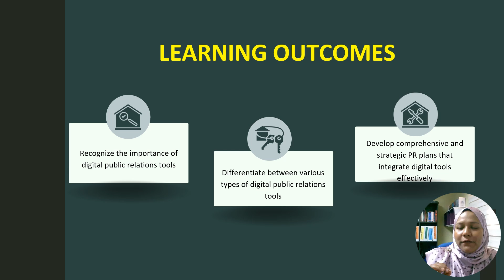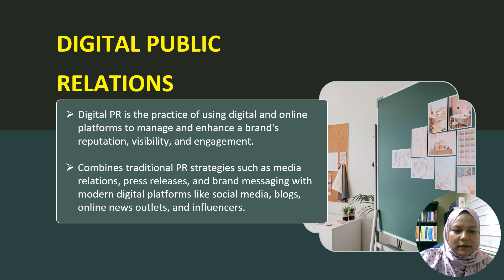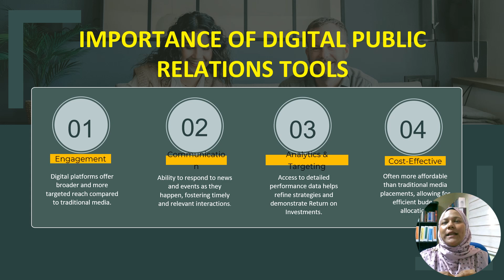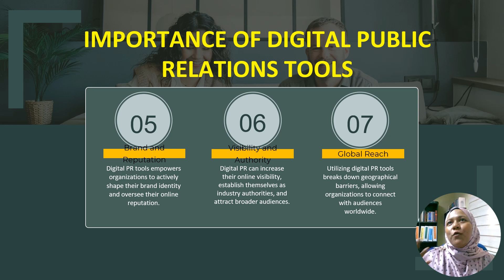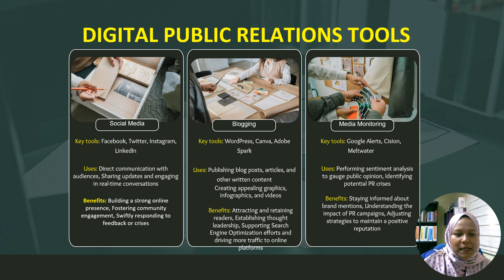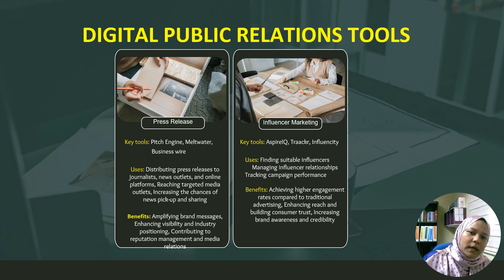Microcredential PR Digital PR tools